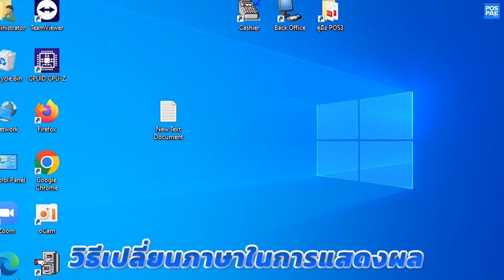Cyber POS โปรแกรมจัดการระบบหน้าร้านและ หลังร้าน Systems (Cashier) EP.9 วิธีเปลี่ยนภาษา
โปรแกรม Cyber POS เป็นโปรแกรมขายหน้าร้านที่ดูแลระบบหน้าร้านและ หลังร้าน ช่วยให้เจ้าของร้านดำเนินกิจการได้อย่างรายรื่น ไม่มีสะดุด ซึ่งมีฟังค์ชั่นครบ ทั้งระบบจัดการร้านค้า ร้านอาหารขนาดใหญ่ ระบบแคชเชียร์ คีย์ออเดอร์ ดูแลลูกค้า เพิ่มเมนูได้มากกว่า 100 SKU ระบบส่วนลดและชำาระเงิน รอบรับการใช้งานสั่งพิมพ์ไปยังห้องครัว บาร์น้ำ เนื่องจากมีคุณสมบัติที่หลากหลายและใช้งานง่าย เหมาะสำหรับร้านค้าทุกประเภทธุรกิจ ไม่ว่าจะเป็นร้านค้าปลีก ร้านค้าส่ง ร้านอาหาร ร้านกาแฟ โรงแรม โรงพยาบาล เป็นต้น
โปรแกรม Cyber POS มีคุณสมบัติหลักดังนี้
- การรับออเดอร์: โปรแกรม Cyber POS รองรับการรับออเดอร์ได้ทั้งแบบออฟไลน์และออนไลน์ ช่วยให้เจ้าของร้านสามารถรับออเดอร์จากลูกค้าได้อย่างสะดวกรวดเร็ว
- การคิดเงิน: โปรแกรม Cyber POS รองรับการคิดเงินได้ทั้งแบบเงินสดและบัตรเครดิต ช่วยให้เจ้าของร้านสามารถคิดเงินลูกค้าได้อย่างสะดวกรวดเร็วและแม่นยำ
- การจัดการสต็อกวัตถุดิบ: โปรแกรม Cyber POS ช่วยให้เจ้าของร้านสามารถติดตามปริมาณวัตถุดิบคงคลังได้อย่างถูกต้อง ช่วยลดโอกาสในการขาดแคลนวัตถุดิบ
- การบริหารงานทั่วไป: โปรแกรม Cyber POS ช่วยให้เจ้าของร้านสามารถจัดการงานทั่วไปในร้านอาหารได้อย่างมีประสิทธิภาพ เช่น การจัดการพนักงาน บัญชี และการตลาด
นอกจากนี้ โปรแกรม Cyber POS ยังมีฟีเจอร์อื่นๆ อีกมากมาย เช่น
- การจัดการเมนู: โปรแกรม Cyber POS ช่วยให้เจ้าของร้านสามารถจัดการเมนูได้อย่างสะดวกรวดเร็ว เช่น การเพิ่มเมนู ลบเมนู และแก้ไขเมนู
- การจัดการโปรโมชั่น: โปรแกรม Cyber POS ช่วยให้เจ้าของร้านสามารถจัดการโปรโมชั่นได้อย่างสะดวกรวดเร็ว เช่น การเพิ่มโปรโมชั่น ลบโปรโมชั่น และแก้ไขโปรโมชั่น
- การจัดการคูปอง: โปรแกรม Cyber POS ช่วยให้เจ้าของร้านสามารถจัดการคูปองได้อย่างสะดวกรวดเร็ว เช่น การเพิ่มคูปอง ลบคูปอง และแก้ไขคูปอง
- การจัดการส่วนลด: โปรแกรม Cyber POS ช่วยให้เจ้าของร้านสามารถจัดการส่วนลดได้อย่างสะดวกรวดเร็ว เช่น การเพิ่มส่วนลด ลบส่วนลด และแก้ไขส่วนลด
- การจัดการภาษี: โปรแกรม Cyber POS ช่วยให้เจ้าของร้านสามารถจัดการภาษีได้อย่างสะดวกรวดเร็ว เช่น การคำนวณภาษีมูลค่าเพิ่ม (VAT) และภาษีสรรพสามิต
- การจัดการรายงาน: โปรแกรม Cyber POS ช่วยให้เจ้าของร้านสามารถเข้าถึงรายงานต่างๆ ที่เกี่ยวข้องกับร้านอาหารได้อย่างสะดวก เช่น รายงานยอดขาย รายงานลูกค้า และรายงานสต็อกวัตถุดิบ
รายละเอียดสินค้า
Line: @pospak
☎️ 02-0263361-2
🌎 เลือกชมสินค้าต่างๆ เพิ่มเติมได้ที่ :
"มีเจ้าหน้าที่พร้อมให้บริการทันที บริการจัดส่งสินค้าทั่วประเทศ"